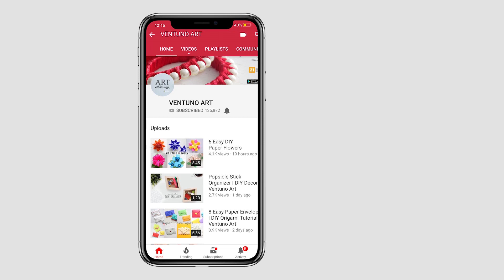DIY Beautiful and Easy Flowers | Paper Crafts | Handmade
This flower idea is extremely creative and fun! You can make beautiful paper flowers for room decoration for a party or any other kind of  event.